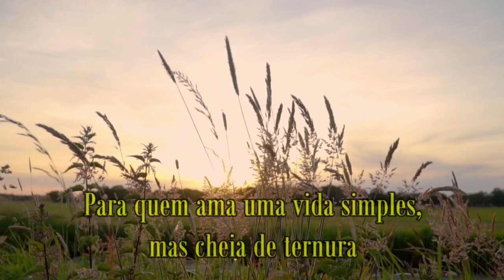Vida na roça - O delicioso queijo caipira da Dona Chiquinha.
Dona Chiquinha é a esposa do Sr. Sebastião Olímpio, uma senhora atenciosa e meiga. Fomos abençoados em poder gravá-la fazendo mais um queijo caipira. Confiram aqui o passo a passo.